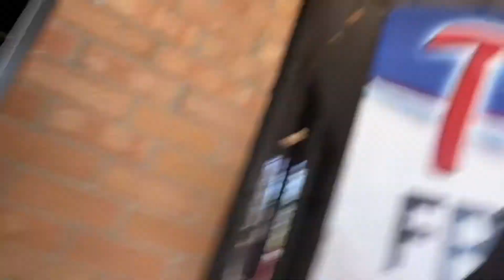Getting her scrubs 4/365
Unus Annus is dead...what will you do with your extra time?

 If you did not get to witness Unus Annus it was a channel with one main point. You can not stop the clock but you can choose what to do with each and every second that ticks. So what will you do next?